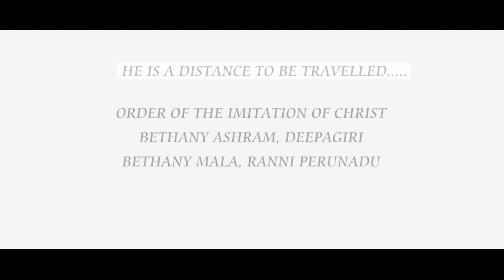Ivanian Padanuyatra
Promotion video of Ivanian Padanuyatra

 A series of reflections on the life and teaching of Servant of God Archbishop Mar Ivanios from July 1 to 15.